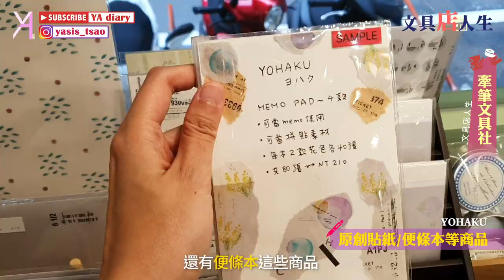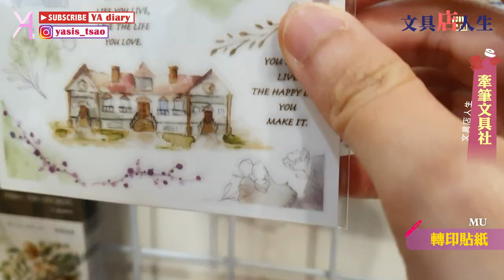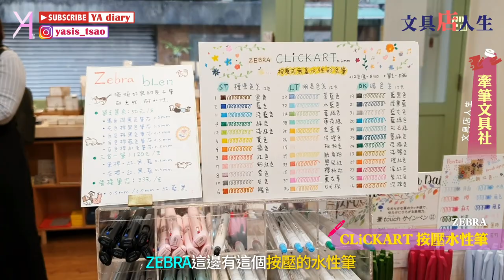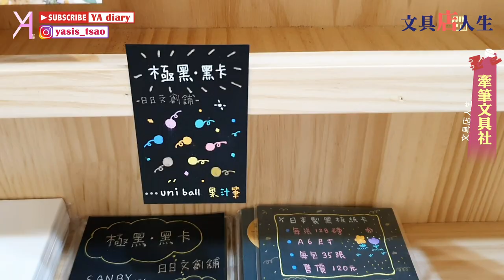【文具店踩點】走跳文具店第四回合，前進「牽筆文具社」，所有你需要你想要的都在這裡🥸｜文具店人生｜Vlog｜YA diary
stationery, culture and life
店內無論是書寫用品、紙製品，
還有各種文具及可愛雜貨樣樣有🤩
一起到牽筆，來瞧瞧每一個具有風格及巧思的角落吧🧚🏻‍♀

【店資訊】
板橋－牽筆文具社🖌
主打：文具品項豐富，品牌種類多元
地址：新北市板橋區文化路一段32巷21弄8號1樓
營業時間：星期五~星期二 ( Fri. to Tue. )2:00 ~ 9:00 pm